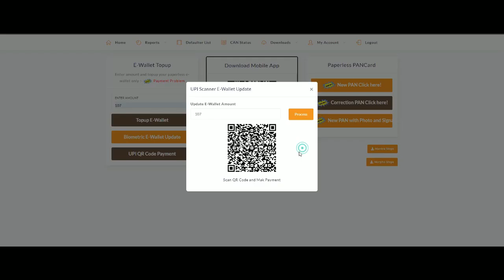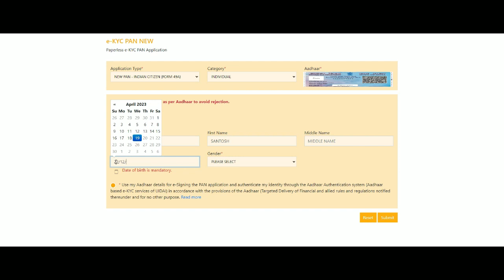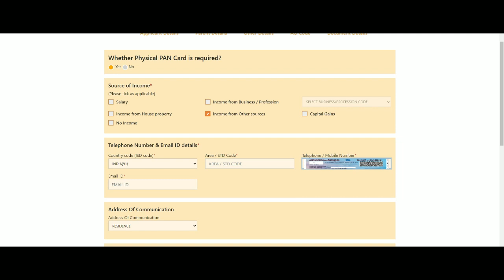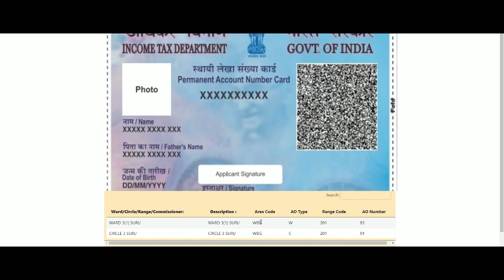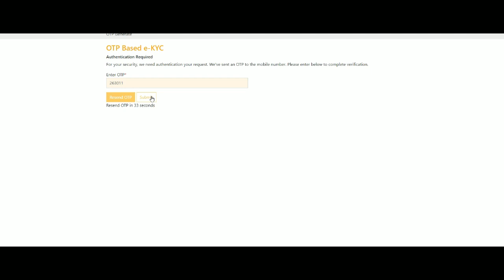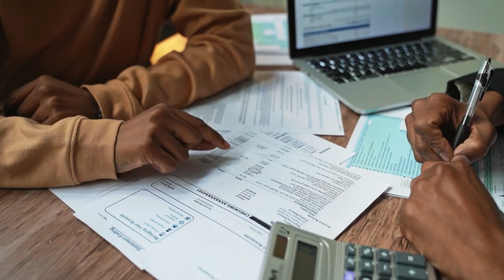Ekyc Pan Card Apply Kaise Kara Nsdl Sa !! Pan Card Business Start Kaise Kara !! Reatiler Nayan !!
I'd Ka Liya : 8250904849 ( Only Whatapp Please) Call Time - 9 am to 8pm.